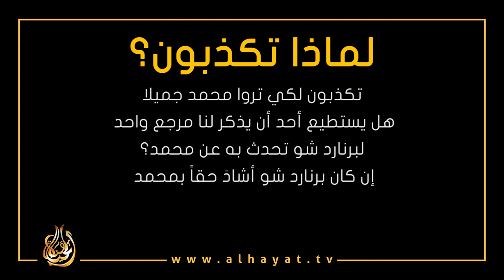يكذبون لكي يروا محمد جميلاً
برنارد شو و محمد (يكذبون لكي يروا محمد جميلاً)
”لماذا تكذبون ؟ ماذا قال برنارد شو ولوبون عن شخصية النبي محمد ؟
 تكذبون لكي تروا محمد جميلا، هل يستطيع أحد أن يذكر لنا مرجع واحد لبرنارد شو
تحدث به عن محمد؟
إن كان برنارد شو أشادَ حقاً بمحمد
لماذا إذا لم يؤمن به ؟ “
Bernard Shaw and Mohammed (lying to see Mohammed beautiful)
"Why are you lying? What did Bernard Shaw and Leopon say about the personality of the Prophet Muhammad?
  Lying to see Muhammad is beautiful, can anyone remind us of one reference to Bernard Shaw
Talking about Mohammed?
If Bernard Shaw really praised Mohammed
Why does he not believe in Him? "